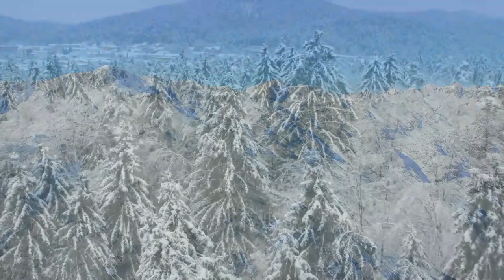How mediation can help you sleep deeply and relax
Welcome to the Calm Relaxing Music! On this channel you will find a variety of relaxing music, sleep music, stress relief music. I try to bring you the best, high quality and most enjoyable music.

Hit the notifications bell for new uploads as well.